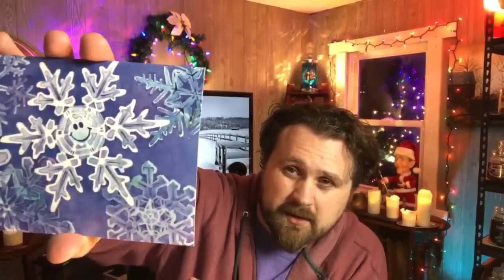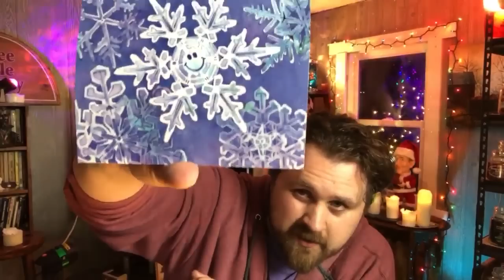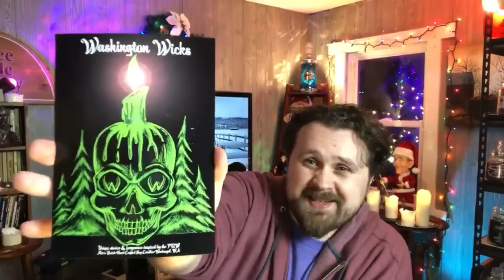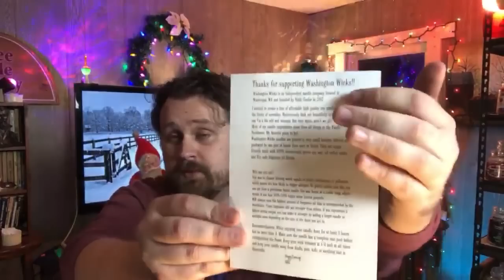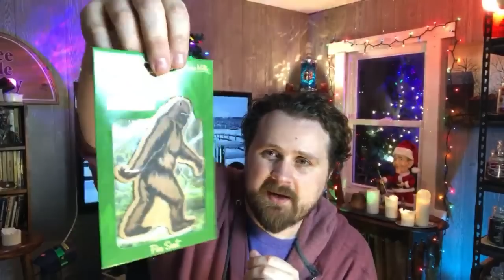LIVE - Witch City Wicks Collaboration! - Washington Wicks Unboxing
***LIMITED to 50*** - Witch City Wicks/The Candle Enthusiast Holiday BOX SET

OR
OR
AMAZON Production Wish List
(Thanks, Rachel! And Admins!)
SEND TO:
YouTube.com/TheCandleEnthusiast
FOLLOW ELSA on Instagram: @Queen_of_the_Snowflakes